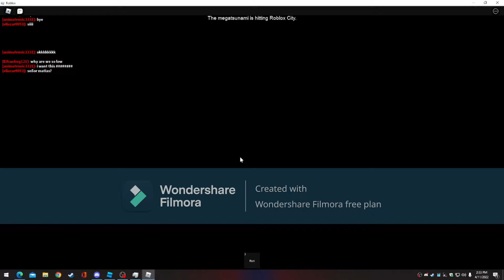the end of Roblox part 2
i dont think run works